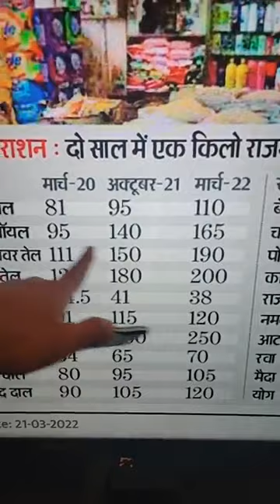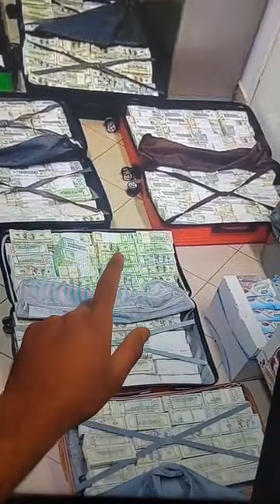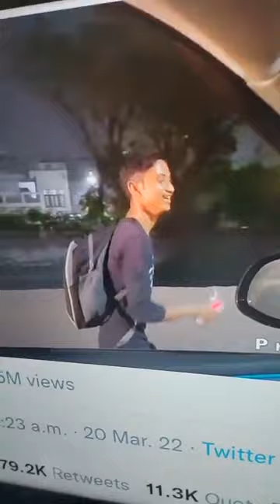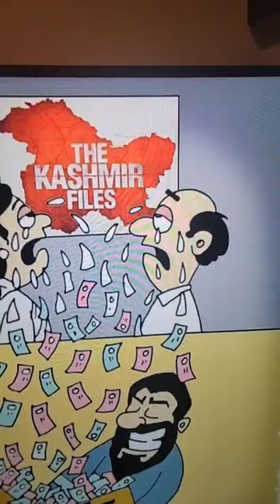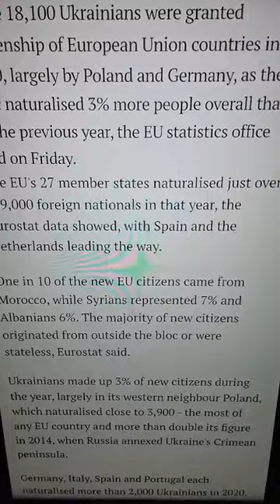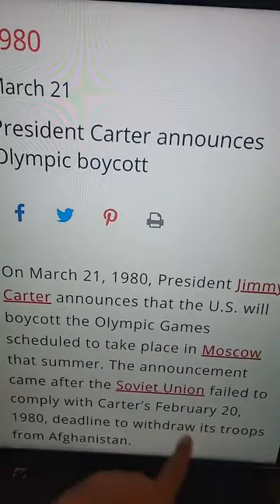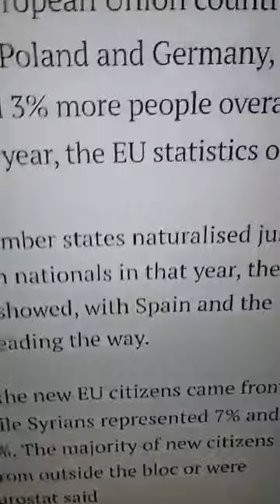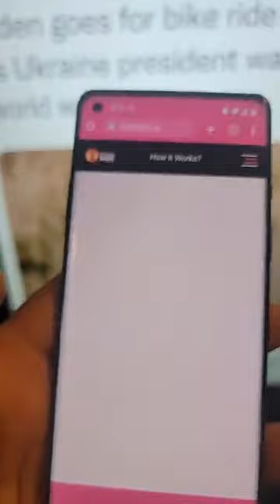ਬੋਇੰਗ ਜਹਾਜ਼ ਵਿੱਚ ਨਾ ਬੈਠਿਆ ਕਰੋ ਭੁੱਲ ਕੇ ਵੀ Indi Jaswal